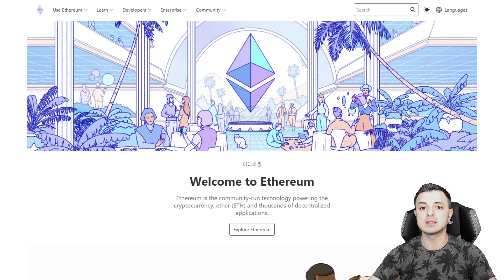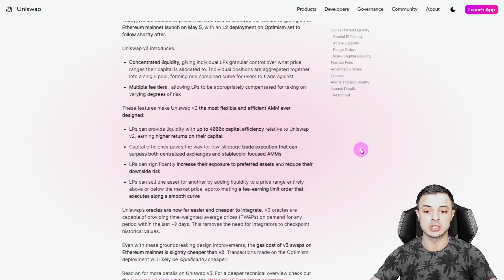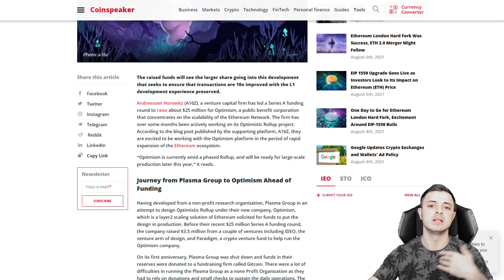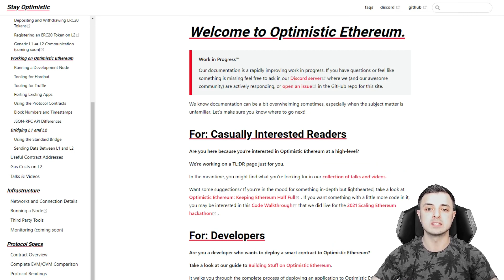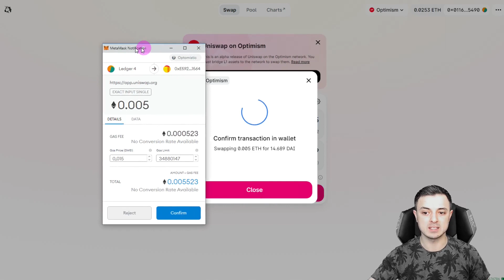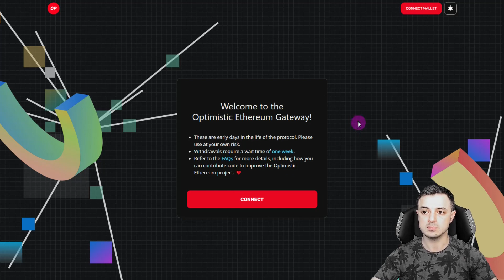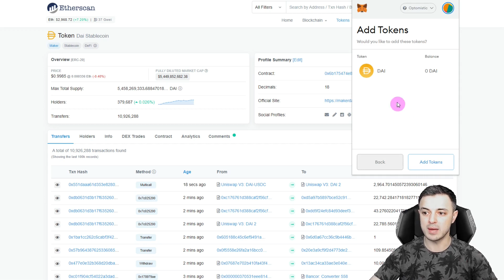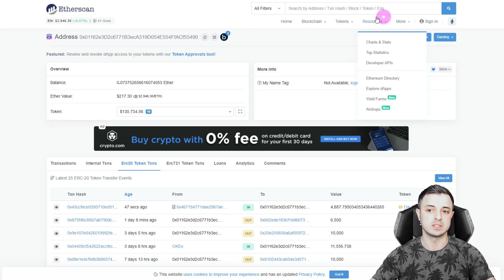OPTIMISM и LAYER2 ДЛЯ ETHEREUM НА UNISWAP. БЕСПЛАТНО МОНЕТЫ OPTIMISM?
🎬 OPTIMISM и LAYER2 ДЛЯ ETHEREUM. БЕСПЛАТНО МОНЕТЫ OPTIMISM?

На Uniswap начала работать возможность обмена монет используя Layer 2 решение Optimism.

В будущем возможна бесплатная раздача токенов Optimism ранним пользователям сети. Инструкция о том, как взаимодействовать с Uniswap и Optimism.

🕔 СОДЕРЖАНИЕ:
00:00 - Вступление
00:42 - Что такое Layer 2 решение.
04:51 - Optimism на Uniswap
07:57 - Обзор Optimism
11:25 - Настройка Metamask и Optimism
15:30 - Как перенести средства из Ethereum в Optimism
17:57 - Обмен монет на Uniswap+Optimism
23:40 - Вывод из Optimism в Ethereum

Optimism разрабатывают решение по масштабированию Ethereum с применением технологии Optimistic Rollup с июня 2019 года. Ожидается, что оно поможет повысить пропускную способность и снизить комиссии. Используемая Optimism технология роллапов позволяет «обертывать» несколько транзакций в одну и таким образом сокращать взаимодействие с основным блокчейном Ethereum. Основатель Ethereum Виталик Бутерин считает роллапы наиболее оптимальным решением для масштабирования блокчейна второй крупнейшей криптовалюты в краткосрочной и среднесрочной перспективах.

Присоединяйся к нашему Telegram сообществу:
📢 Telegram канал: @SleziSatoshi

BTC - 3DEtTa3Dsdsa7JAMbndfCvifi9HnhPrdpR
ETH - 0x62DDD2F17e737f795d5F783ce908901A4B9C37A1